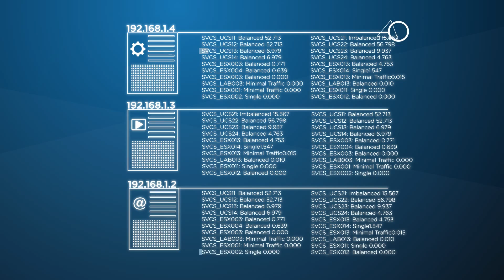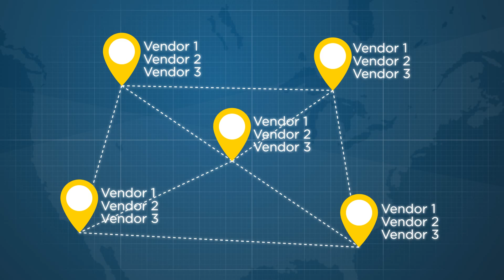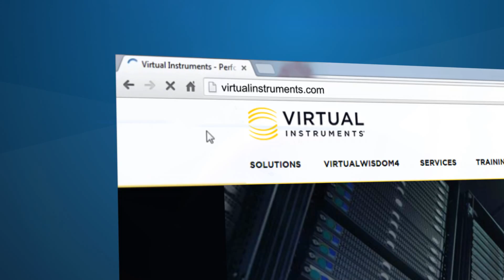Why IPM is Necessary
There's a clear move in Enterprise IT today - toward adopting faster, more extensive methods for virtualizing, managing, and quickly accessing mission-critical IT systems. The problem is that these systems are growing so fast that things are getting out of control. To address system-wide Infrastructure Performance Management (IPM), you need VirtualWisdom4 to continually monitor, assess and confidently manage end-to-end performance.